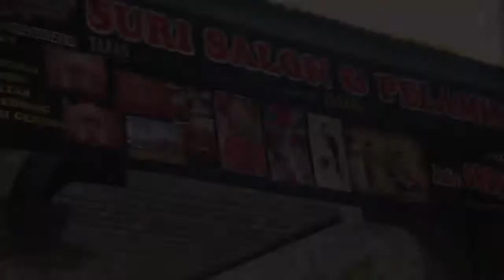Bacaan Ijab Qabul Akad Nikah yang Mengharukan - Wedding Lina & Rio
Best Clip Wedding Lagu Minang Mengharukan Eko & Elsa
Bacaan Ijab Qabul Akad Nikah yang Berbeda,